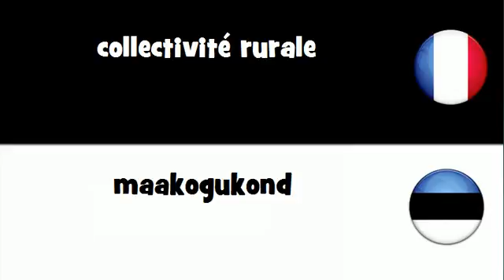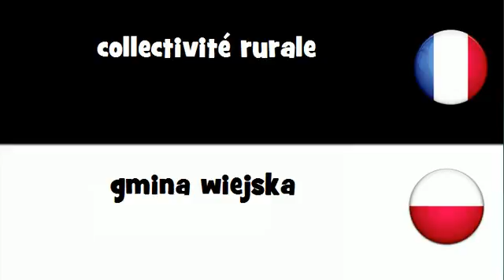Dites le en 20 langues # collectivité rurale